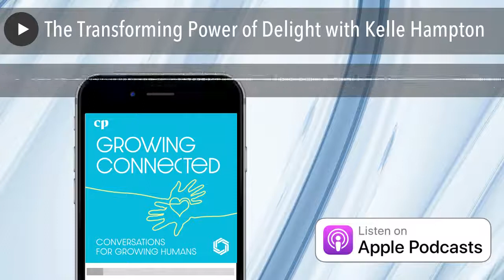The Transforming Power of Delight with Kelle Hampton | Christian Parenting Podcast Network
In his work as an attachment researcher, Dr. Jeffrey Olrick has identified six things our kids need as they grow and develop—delight, support, boundaries, protection, comfort, and equipping. In this episode, Jeffrey and Amy Olrick introduces the importance of delight and discuss how faith and science come together to point families to health and connection. Bestselling author Kelle Hampton joins the conversation to talk about how understanding delight can transform our relationship with our kids.